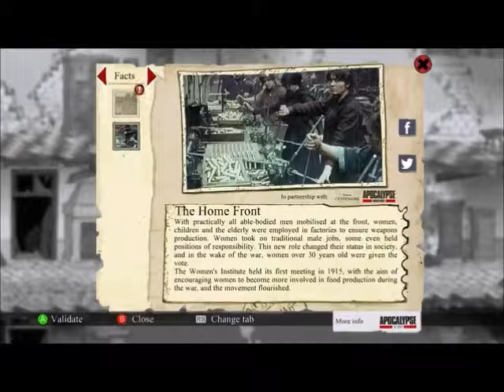Valiant hearts : The great war : Part 3. Be part of the landscape Walt!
HI! Welcome back to Would you kindly play! Today, we will follow the dance and get more in this adeventure! More tenches, irond leg and invisible Walt!